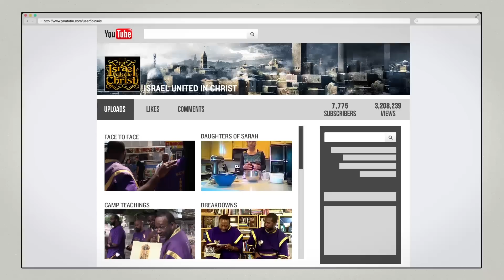JOIN ISRAEL UNITED IN CHRIST OFFICIAL SUBSCRIBER PAGE NOW!